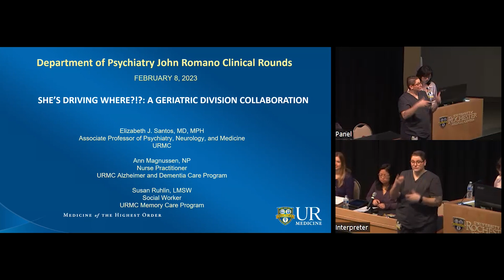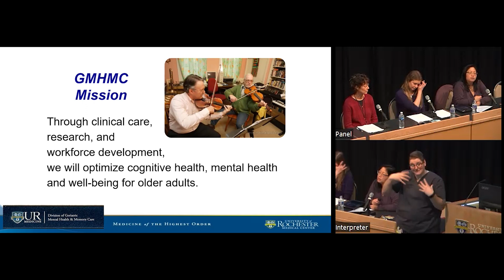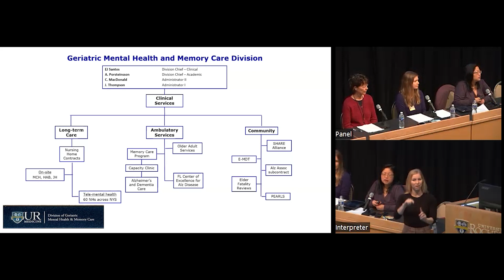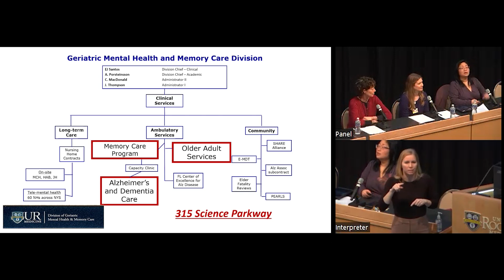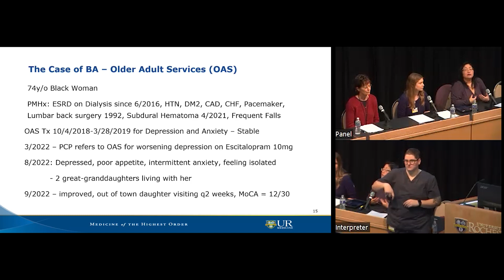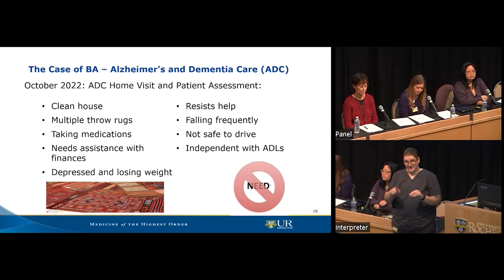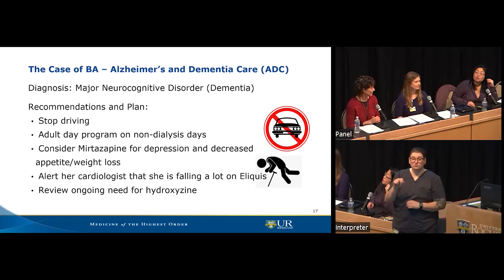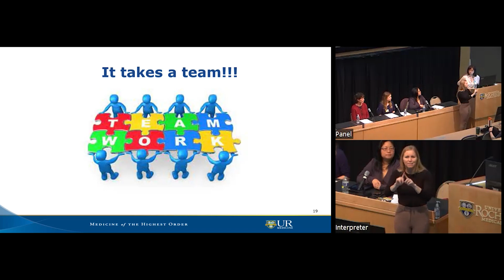2-8-2023 Psychiatry Grand Rounds | Geriatric Division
She's Driving Where?!? A Geriatric Division Collaboration
Speakers:
Elizabeth J. Santos, MD, MPH
Brittany Mott, MD
Susan Ruhlin, LMSW
Ann Magnussen, NP

Department of Psychiatry Grand Rounds